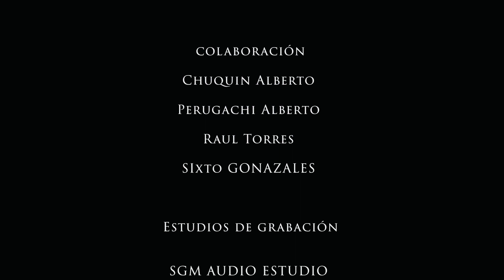EL CONDOR PASA Versión Razandina 7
EL CÓNDOR PASA
ÁLBUM:Music of the Andes
Versión Razandina vol 7
Contac Facebook Razandina